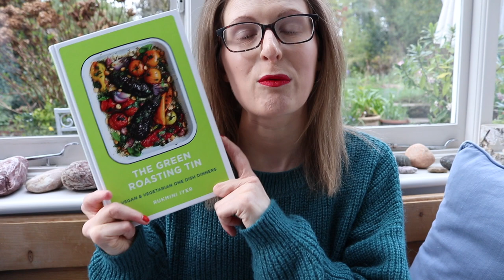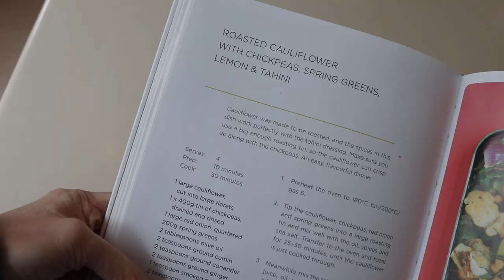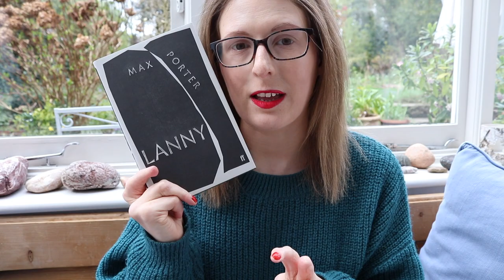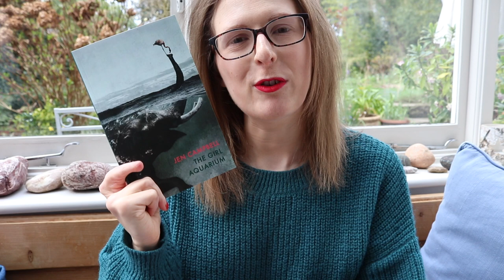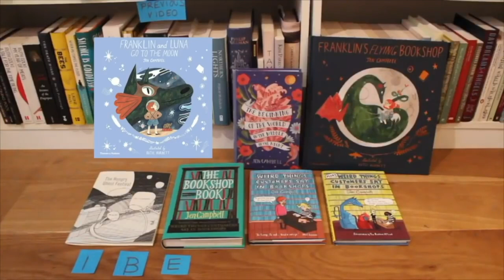February Favourites | 2019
Some things I’ve been loving recently. Grab a cup of tea and let’s have a chat. Click 'Show More' for links to things mentioned. xx